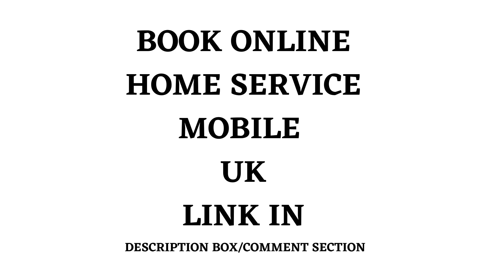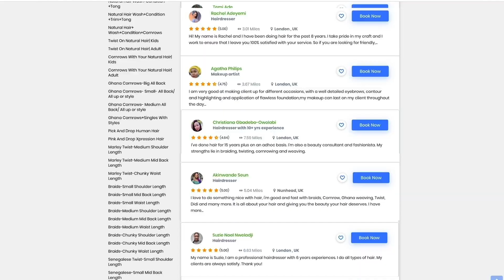CLIENT HAIR AND MAKEUP TRANSFORMATION MELANIN GODDESS 💄DARK SKIN| Wedding Hairstyle inspired| WOC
SHE WAS TRANSFORMED😍 HAIR AND MAKEUP TRANSFORMATION FOR PHOTOSHOOT| WOC  GLAM💄 MELANIN SKIN